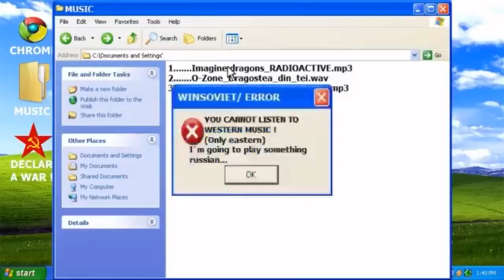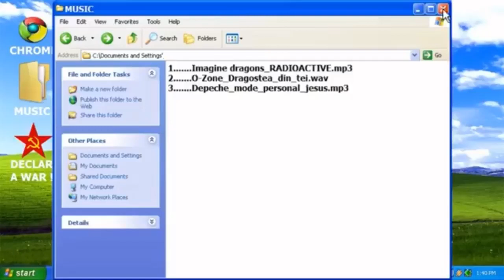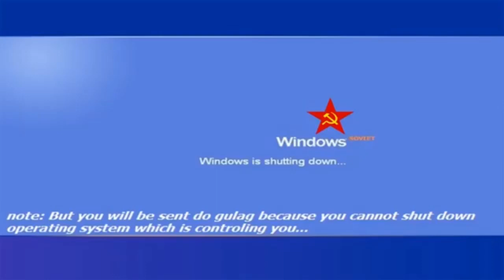Stalinsoft Windows soviet